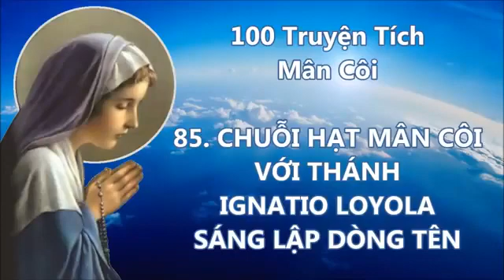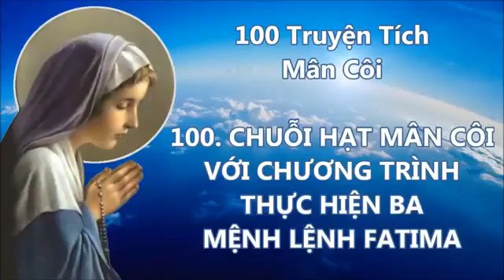GoodCatholicStorieS-SưuTầm&GiớiThiệu.81 100&100TruyệnTíchVềChuỗiHạtMânCôi.TráiTimVôNhiễm.2013/10/28!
HaveChecked&Safety...GoodCatholicStorieS-SưuTầm&GiớiThiệu...81-1000&100TruyệnTíchVềChuỗiHạtMânCôi...TráiTimVôNhiễmNguyênTội...2013/10/28.!!!.